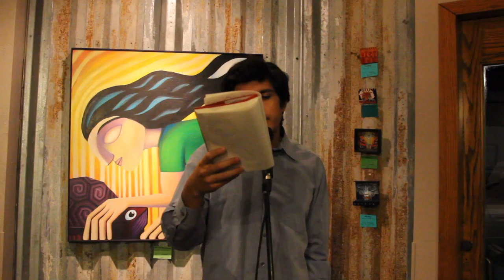Erik L., Round 1 (Tucson Youth Poetry Slam, December 2016)